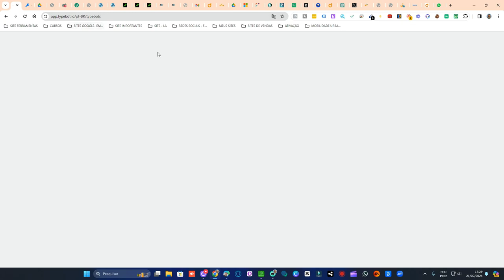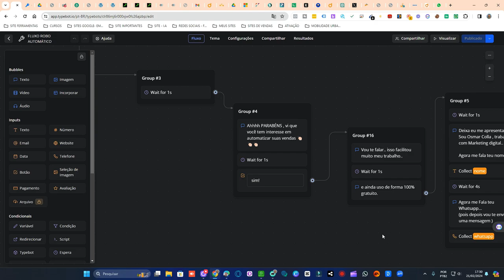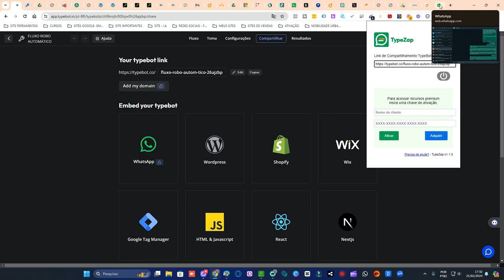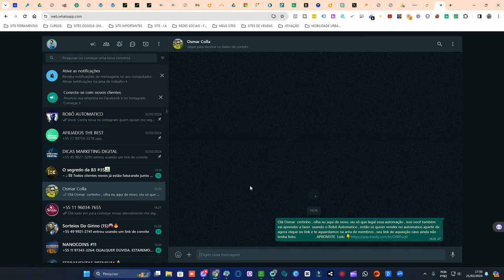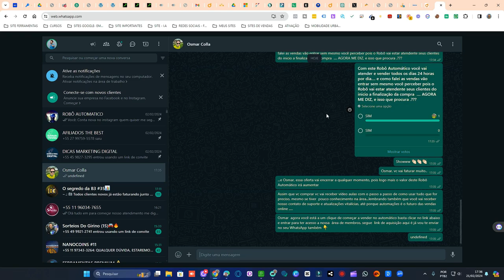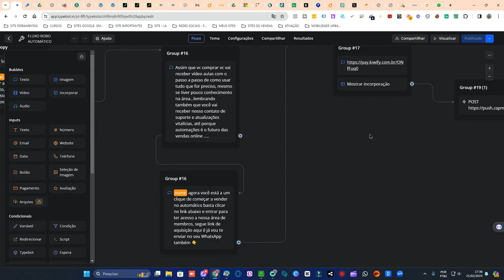COMO USAR SEUS FLUXOS DIRETO NO WHATSAPP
Descubra como tornar sua comunicação mais eficiente integrando seus fluxos diretamente no WhatsApp! Neste vídeo, mostramos passo a passo como você pode integrar seus processos e atendimentos no WhatsApp, simplificando a interação com seus clientes e aumentando a eficácia de suas estratégias. Assista agora e leve sua comunicação para o próximo nível!

Integração com WhatsApp
Atendimento no WhatsApp
Fluxos de comunicação
WhatsApp para negócios
Automatização de atendimento
Eficiência no atendimento
Integração de processos
WhatsApp Business
Estratégias de comunicação
Simplificação de interações